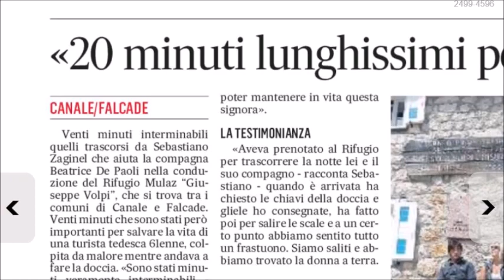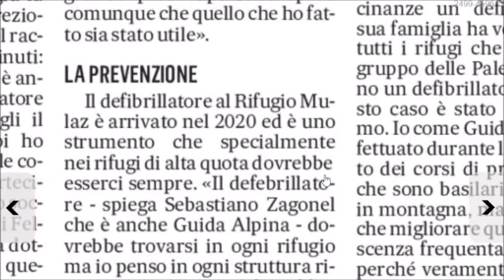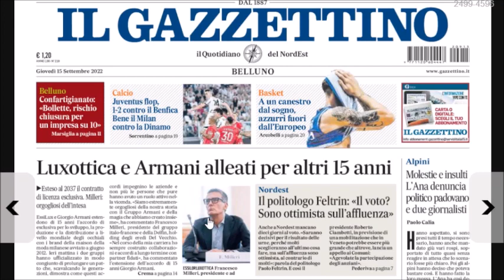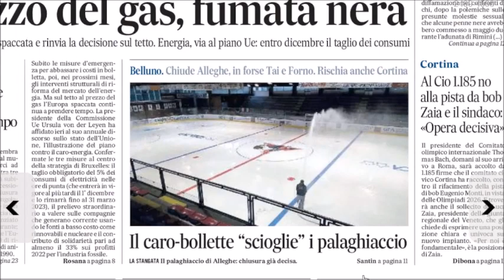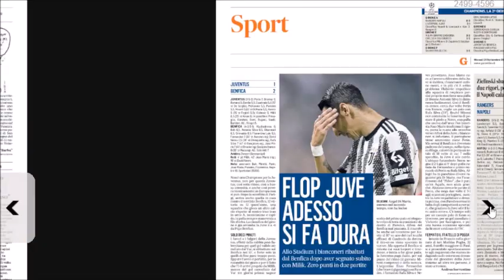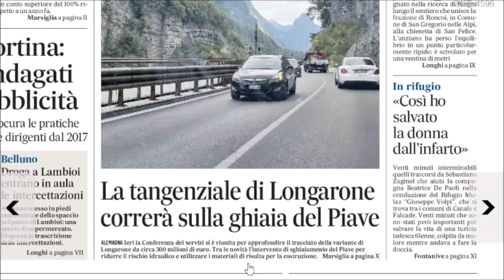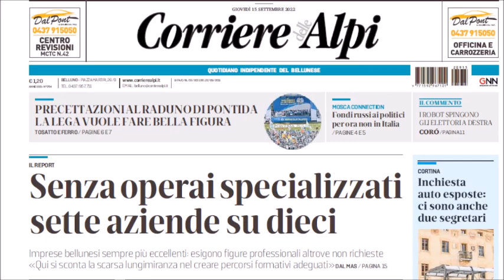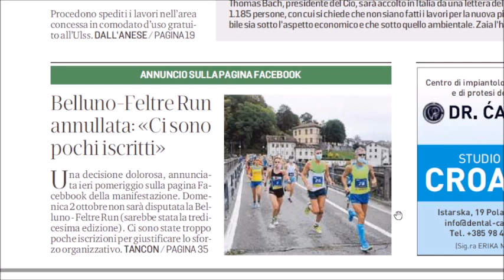Il rifugista salva la donna con l'infarto. La Rassegna di giovedì 15 settembre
È accaduto al rifugio Mulaz, sulle montagne di Falcade, ad alta quota: una donna di 61 anni all'improvviso si accascia al suolo, un malore, un infarto. Il rifugista capisce che la situazione è grave e mette in atto perfettamente le tecniche di rianimazione, anche usando il defibrillatore (che non si avvia se non c'è arresto cardiaco, dunque la situazione era davvero drammatica). Dopo venti minuti il cuore ha ripreso a battere e l'elicottero del Suem l'ha trasportata in ospedale.
Tra le storie belle mettiamo anche il rinnovo dell'accordo tra EssilorLuxottica e Giorgio Armani: altri 15 anni di "matrimonio", una collaborazione molto importante per l'azienda di Agordo.
Longarone comincia a vedere più chiaro sulla tangenziale, che correrà sul Piave.
Zaia è stufo delle proteste sulla pista di bob a Cortina e gira la questione al Cio: si deve fare o no?